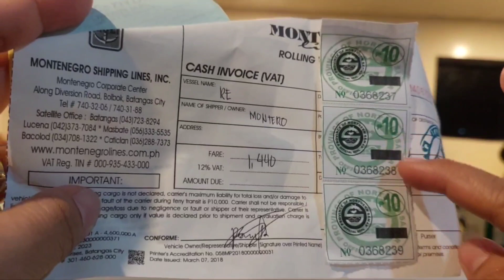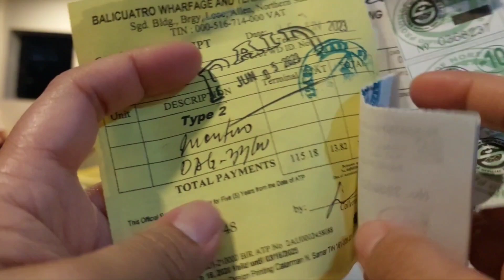KUDOS 👏 TO ALL CREWS OF FERRY BOAT ⛴️ | 1 & 1/2 HRS FROM ALLEN TO MATNOG | Leyte Tour - Episode 24